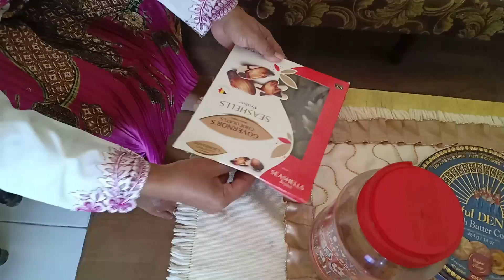PERANTAU PASTI KANGEN KELUARGA DI KAMPUNG PENGEN BANGET MUDIK LEBARAN